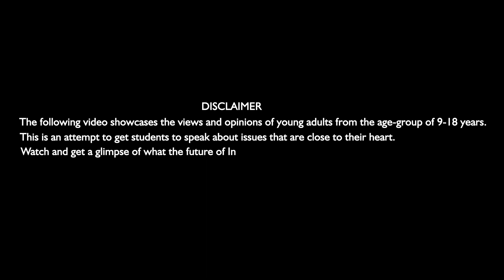Arya Rane - Scribido Talks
Arya talks about the topic - Taking Charge of your Anger